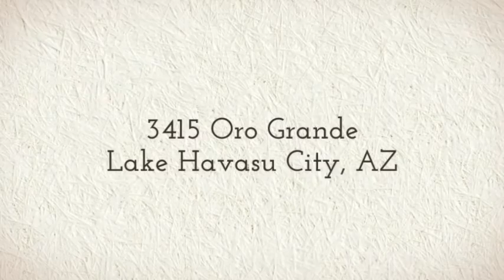Commercial Property | 3415 Oro Grande Lake Havasu City, AZ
3415 Oro Grande Lake Havasu City, AZ

3415 Oro Grande Lake Havasu City, AZ

FORMER ROCKIN' HORSE RANCH DAY CARE/PRESCHOOL "Turn Key" Business & Building licensed for 70 children, w/6 classrooms, fully equipped kitchen, utility room, 2 children's restrooms, separate employee restroom, large common area & playground w/1st class equipment. State approved facility that meets all code requirements + previously approved for 24-hour operation. Circular drive for ease & safety of dropping/picking up children. Backs to Oro Grande Elementary School with convenient access thru supervised locked gate.